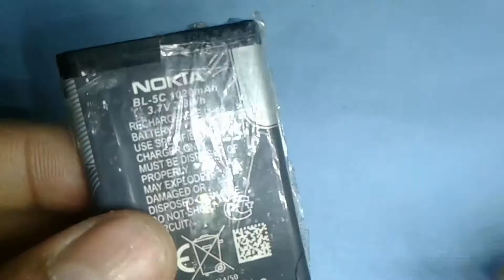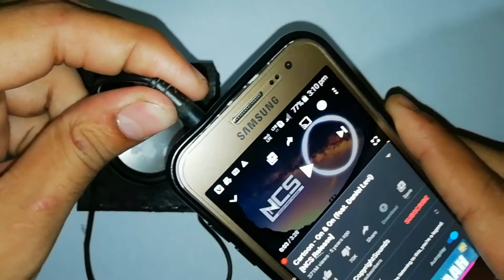How to make audio amplifier at home||making music system at home